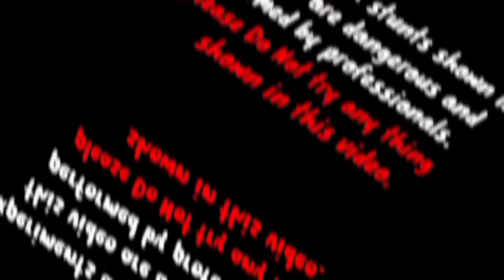What will be the water put in the oil now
This experiment we have done with full precautions you do not try to try this at home at all